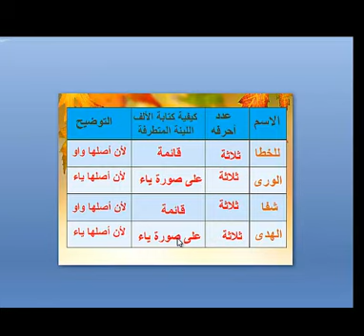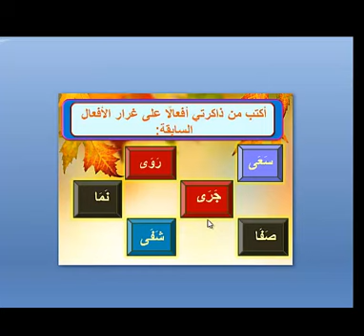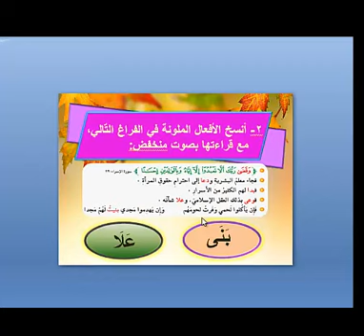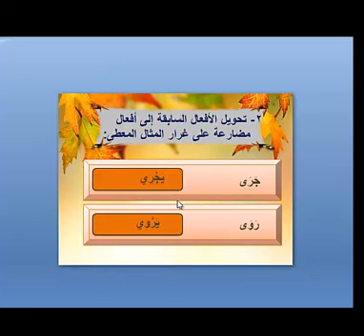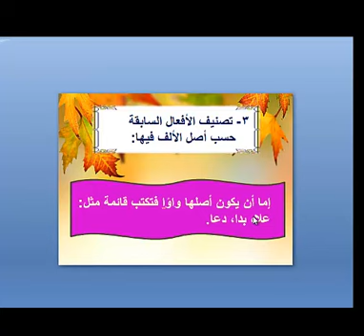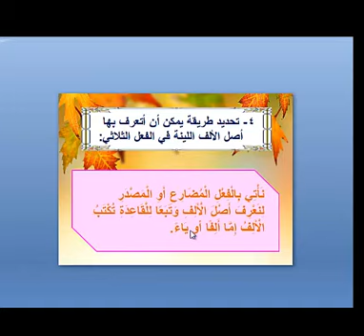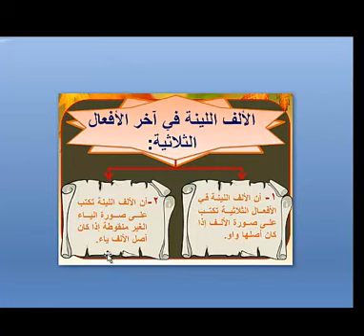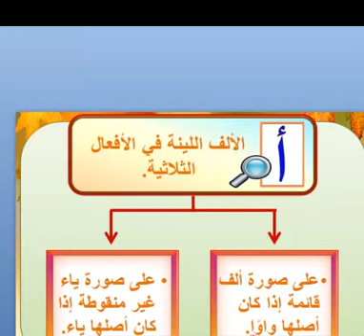الصف الثالث المتوسط لغتي الخالدة الرسم الإملائي